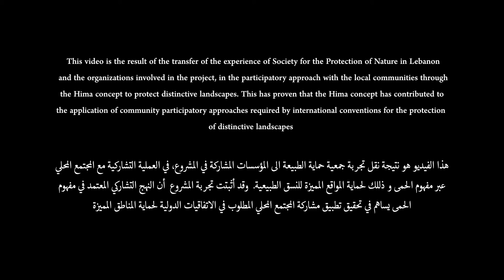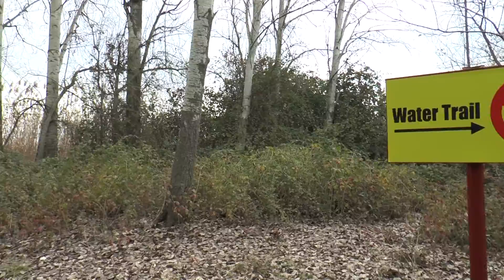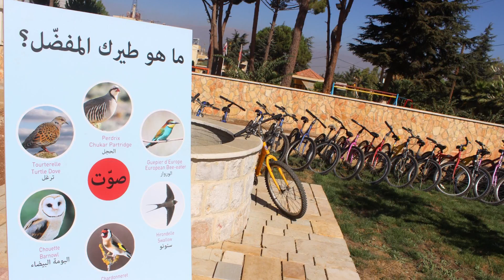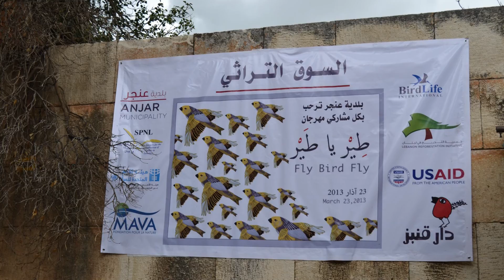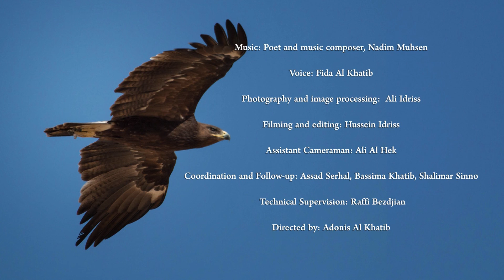Medscape Project : Hima and Landscape Management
SPNL produced a video for the Medscapes project. the video focus on several activities implemented during the project term.